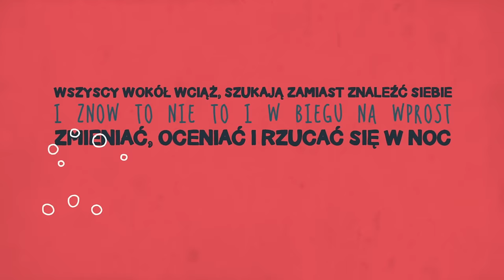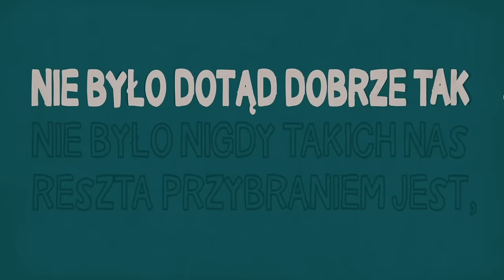Andrzej Piaseczny - My (o mnie, o tobie, o nas) Lyric Video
Tekst:

Cały życia sekret to my
Każde słowo to pierwsze my
Każde najważniejsze, kiedy nie mówimy nic
Wtedy jeszcze więcej
I w powietrzu gęstym my
Chce oddychać więcej
Więcej ciebie mieć we krwi
Artysta: Andrzej Piaseczny
Tytuł singla: "My (o mnie, o tobie, o nas)"
Słowa: Andrzej T. Piaseczny
Muzyka: Ania Dąbrowska
Produkcja: Michał Przytuła, współpraca: Ania Dąbrowska
Realizacja, animacja: Mariusz Mrotek / mrotek.pl
Płyta: „O mnie, o tobie, o nas”
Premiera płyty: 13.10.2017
Nowy solowy album „O mnie, o tobie, o nas”, to zbiór piosenek autorstwa Andrzeja Piasecznego do kompozycji Ani Dąbrowskiej.
Za brzmienie całości odpowiada Michał Przytuła – producent, z którym Piaseczny współpracował przy swoich pierwszych solowych płytach.
„My…” to pierwszy singel  z nowego krążka, którego wydanie zbiega się z trasą na 25-lecie działalności artystycznej Andrzeja Piasecznego, a nowe utwory będą wykonywane właśnie
podczas jubileuszowej „25 Tour", która rozpocznie się jesienią 2017 i potrwa aż do grudnia br. Piaseczny odwiedzi najpiękniejsze sale koncertowe, m.in we Wrocławiu, Poznaniu, Krakowie, Szczecinie, Łodzi czy Zabrzu, a finał trasy nastąpi 16 grudnia na warszawskim Torwarze.
 A tak Andrzej Piaseczny opowiada o nowym singlu:
„Przez ostatnie lata przyzwyczaiłem moich słuchaczy do tego, że te pierwsze piosenki są zazwyczaj nostalgiczne i spokojne. Tym razem postanowiłem uśmiechnąć się muzycznie do wszystkich, którzy na tę nowość czekają, a może także wyciągnąć rękę do tych których taka wesołość zaskoczy.Kiedy przecież opowiadam o sobie i moim życiu, zawsze powtarzam żeby patrzeć na każdy dobry przejaw rzeczywistości i głośno nim się cieszyć.Tym razem więc, cieszę się, a wy ze mną, właśnie głośno i energicznie. Cieszymy się tym, że jesteśmy, że siebie mamy. Wszystkim co dobrego nas spotkało i tym co na nas jeszcze czeka. Każdą bliskością, każdym przyjaznym i dobrym człowiekiem. Każdą relacją i wszystkim w nas kochaniem. Kim jesteśmy My? Jesteśmy miłością i wypełniającą nas radością. Wszyscy jesteśmy.”